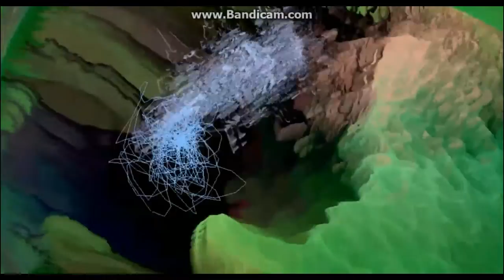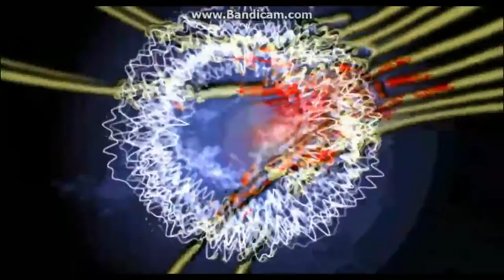best. Review- Let them enter. Mix